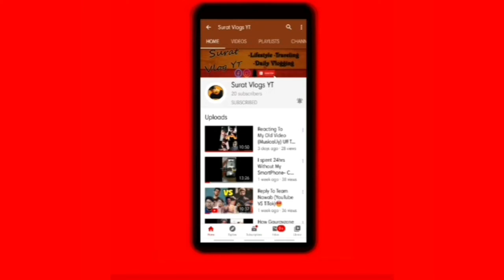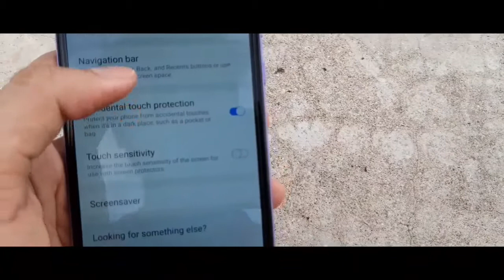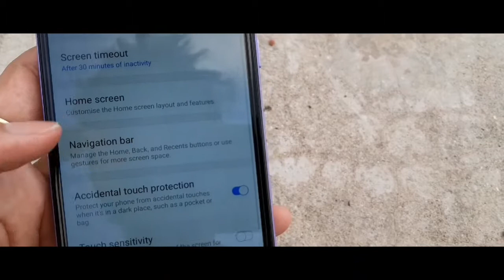Samsung M11 Unboxing And Review Sacchai (Under 15000/-)